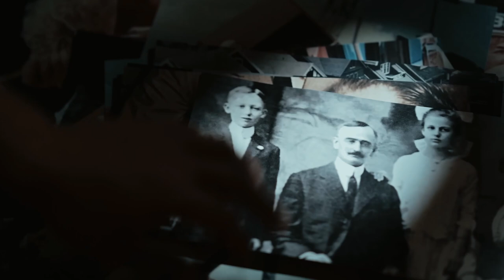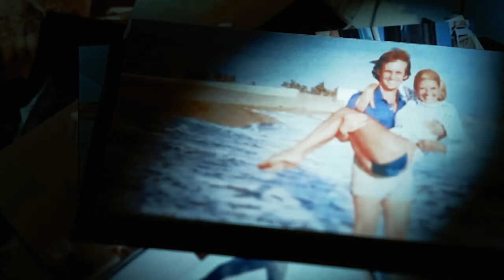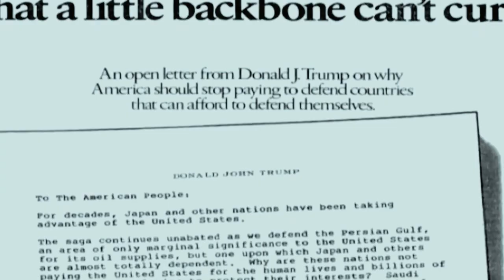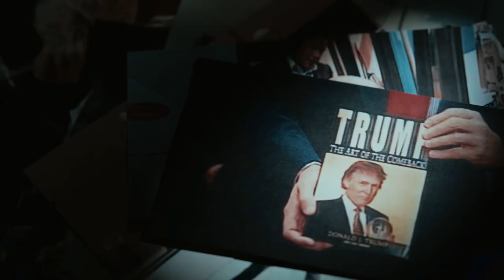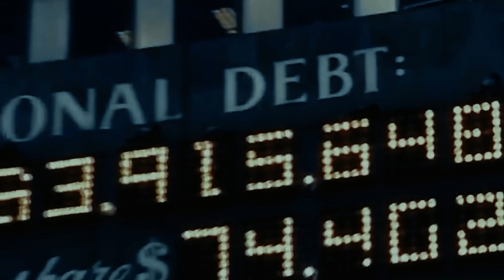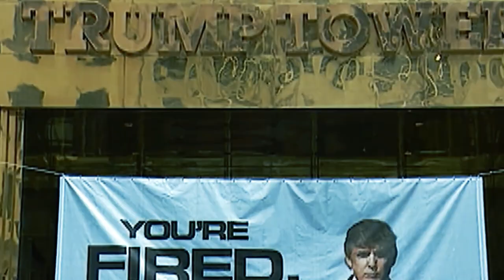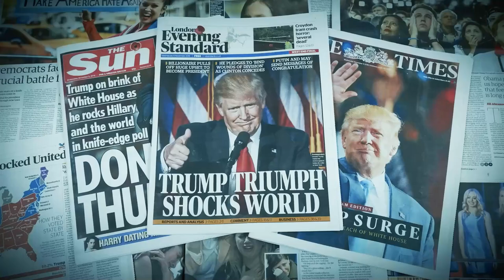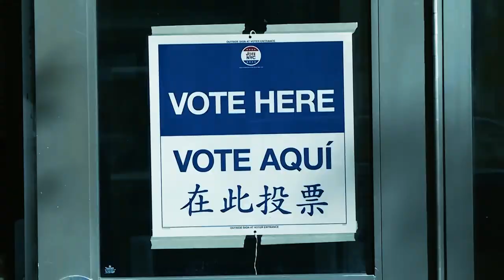【4K】特朗普：就是這樣（完整版）